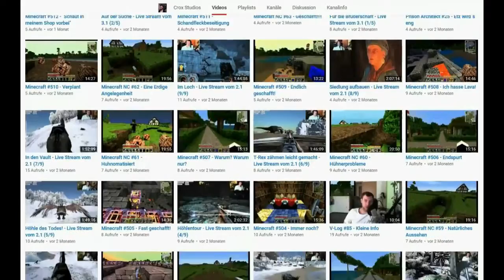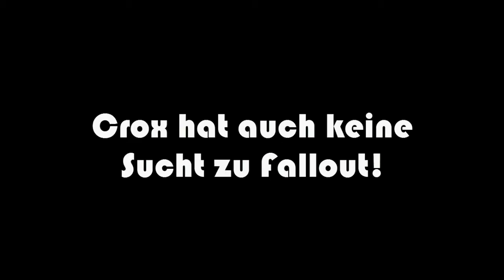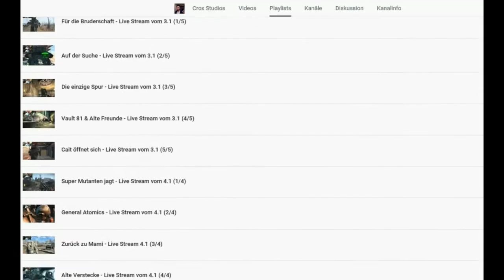Wer ist Crox?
Mein TS
croxstudios.ddns.net

Der Trailer wurde von Elikum erstellt, und von mir überarbeitet